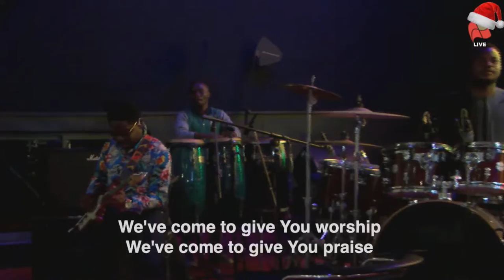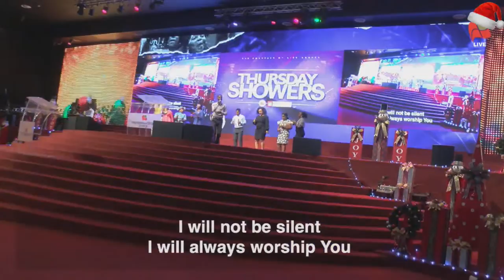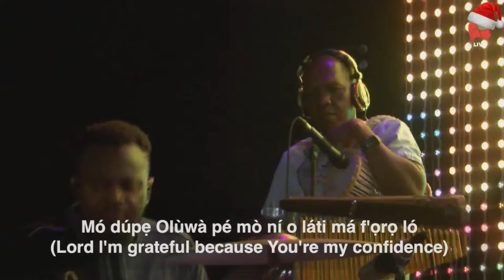Fountain TV: Thursday Showers Service Live Broadcast | December 29th 2022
Thursday Showers Service  Live Broadcast at The Fountain of Life Church, Ilupeju, Lagos, Nigeria on December 29th 2022